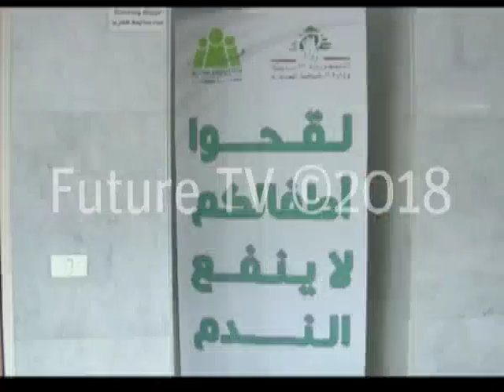الحصبة تتفشى.. أين وكيف نكافحها؟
أعلنت وزارة الصحة تفشي فيروس الحصبة في لبنان.. فما هي المناطق التي ظهَر فيها الفيروس؟
وما هي سبل الوقاية منه؟
تقرير: ناهد يوسف